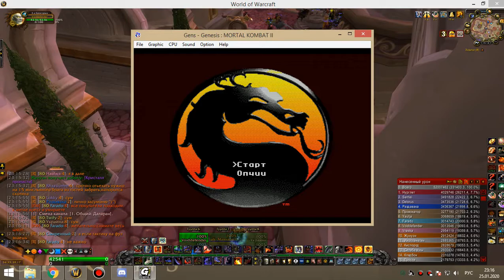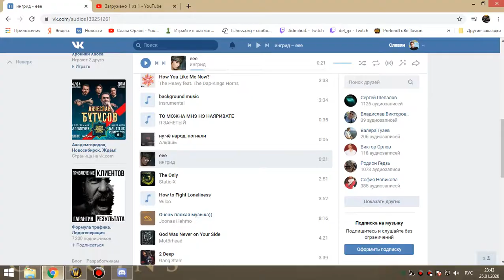2я часть цлк 25об фурик 25 01 20